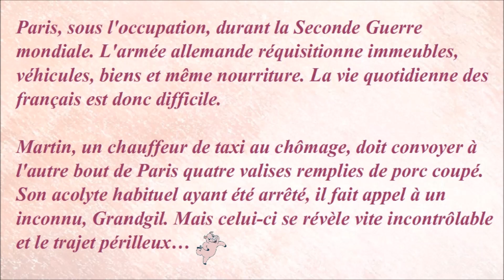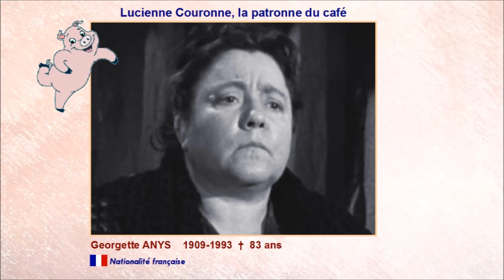La traversée de Paris 1956 - Casting du film réalisé par Claude Autant Lara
Au crépuscule de sa carrière, Claude Autant-Lara réalisa un remake inavoué de La Traversée de Paris. Il s’agit du film "Les Patates", d'après le roman de Jacques Vaucherot, réalisé en 1969 avec Pierre Perret et Henri Virlojeux. (Wikipédia)

Avec 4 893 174 entrées, le film se place 4e au box-office de 1956.

Images rôles :
Captures d'écran personnelles.

Musique de la vidéo :
Unser Kaiserhaus United States Marine Band